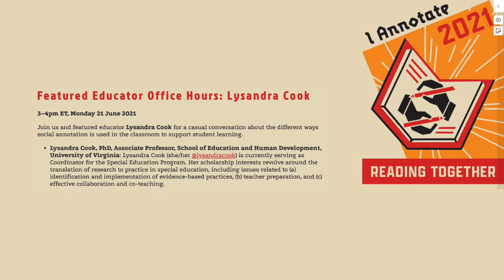ianno21 Featured Educator Office Hours: Lysandra Cook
Join us for a casual conversation about the different ways social annotation is used in the classroom to support student learning with featured educator Lysandra Cook, PhD, Associate Professor, School of Education and Human Development, University of Virginia. Explore more resources from this session and more at ianno21